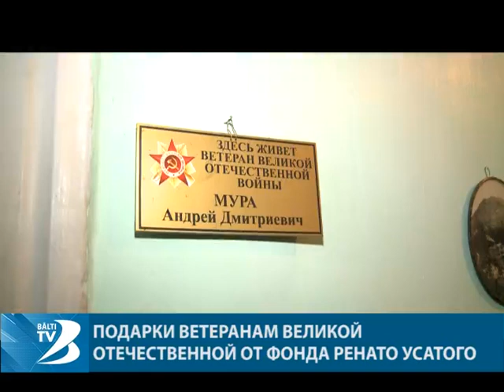ПОДАРКИ ВЕТЕРАНАМ ВЕЛИКОЙ ОТЕЧЕСТВЕННОЙ ОТ ФОНДА РЕНАТО УСАТОГО.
Ветераны Великой Отечественной войны, проживающие в Бельцах, от благотворительного фонда Ренато Усатого получили подарки ко Дню защитника отечества — по 1000 леев и продукты, которые они из-за маленьких пенсий не могут позволить себе купить. К сожалению, в Бельцах осталось всего 39 участников самой кровопролитной войны в истории человечества.